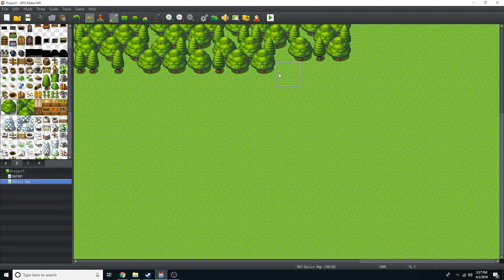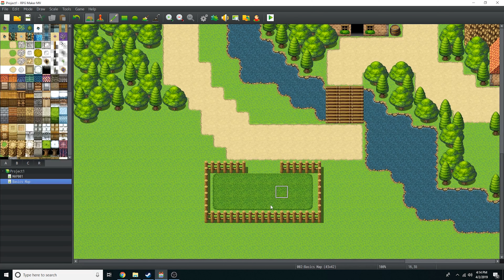(ACTUAL) Back-to-Basics Map Speed Development | RPG Maker MV MAP CREATION TUTORIAL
In this episode of Speed Development, BenderWaffles creates a simple, basic town map utilizing the default tileset within RPG Maker MV

Map creation takes practice. It is an acquired skill that only comes with time. That being said, studying the work of others is a fun and fantastic way to learn how to do it yourself. Perhaps this will teach you some new techniques that you can apply to your own game development project, whether it is within RPG Maker MV, RPG Maker VX Ace, RPG Maker XP, Unity, Game Maker, Clickteam Fusion or some other game engine.